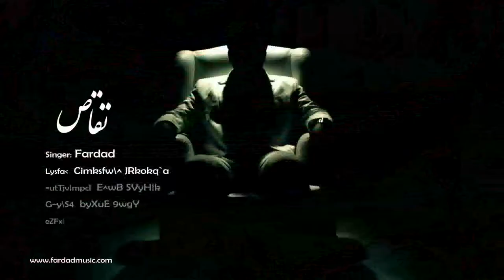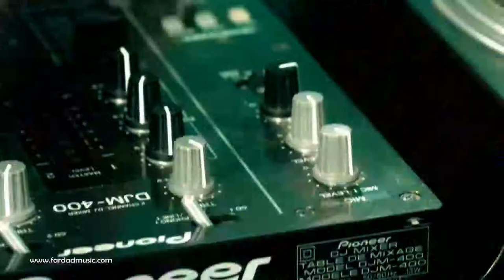FARDAD -TAGHAS.flv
New Video Music of Fardad . Taghas . Directed By Aslani Brothers